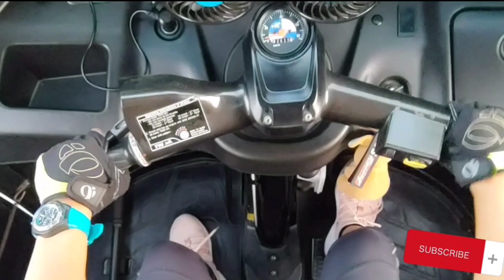TVS KING PHILIPINES | How to change Gear the Easy way | khey Pulla # 30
April 30,2021
This video I made, might help on how to easily change Gear on Tvs King, I hope it helps you. TVS king tutorial..

Ang video na ito ay ginawa ko, baka sakaling makatulong kung Paano gagawing madali Ang pagpapalit ng Gear sa TVS king , Sana makatulong po ito sa inyu..